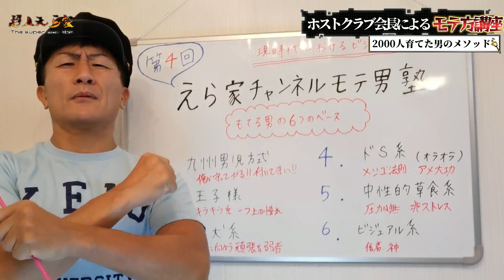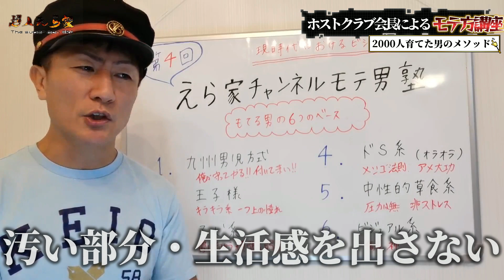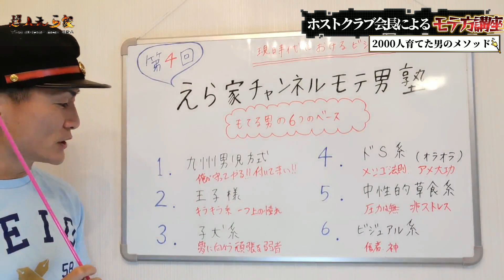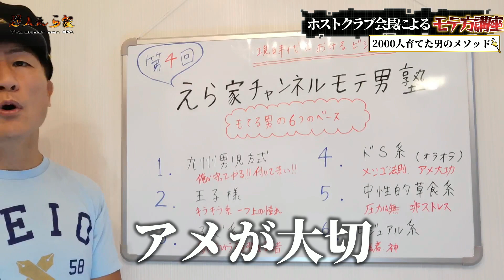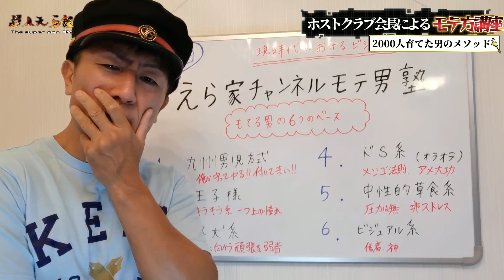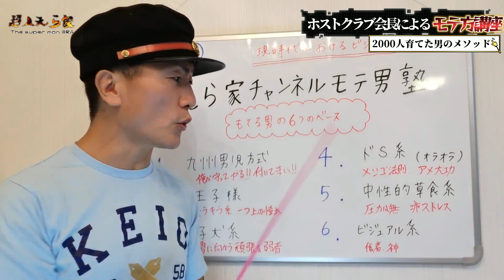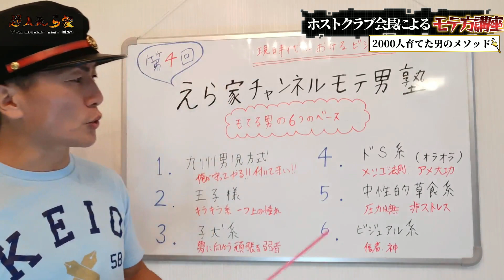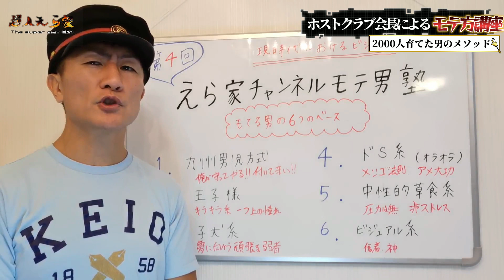モテ男塾 第４話 6つのタイプに別れるモテ男タイプ。 貴方はどれ？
モテ男塾講座４　女性の心を掴む6つのキャラ設定！

最年長プロボクサー 通算1７勝1２KO2敗 （JBC3勝1敗）北九州出身 /タイ国・ABF　 Sフライ級 チャンピオン /タイ国フライ級チャンピオン（ナショナルタイトル日本最年長奪取記録 ） MMA２戦２勝２KO・慶應大学出身・元公立高講師　　病気でブランク18年　2020年恵良敏彦に勝ったら1000万　　2021年喧嘩10人抜き